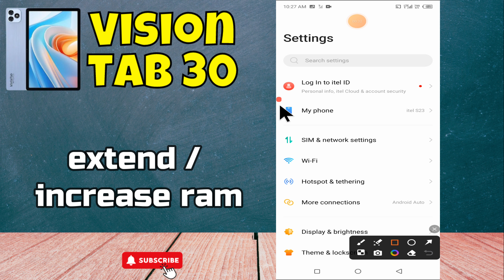itel Vision tab 30 Ram Boost || How to increase ram || Extend Ram settings